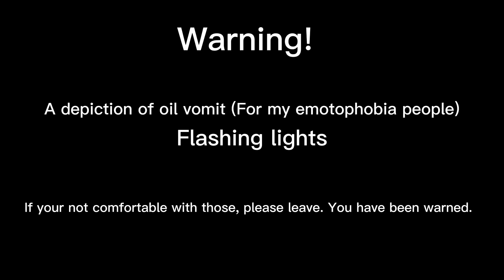My Cat (TMCSWTS: lost in the shine of insanity) (Animation Meme) (my first fully colored animation!)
Hey my berries! I hope you enjoy this meme! I worked very hard on it, and I’m very proud of the results! I might do more LITSOI Au stuff, but for now, I’ll give you a small description about it.
After sun died, it’s been very hard for lunar and moon to heal from the wound, mainly moon. After a while He couldn’t take all the whispers sun had whispered to him, and I don’t want to discuss what happened next, because it’s kind of dark. To dark for YouTube, I think. So, now lunar is alone with the trauma and memories of his brothers, but what he doesn’t know is his brother moon is watching over him, and won’t let sun get near him. Will sun be able to make it up to moon? Will lunar get a new friend? You’ll find out the more memes I post about this au!